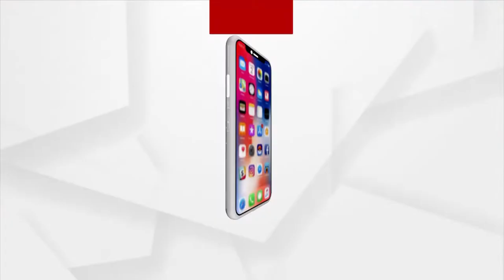ବାରବାଟୀରେ କାଲି କେତେବେଳେ ଖେଳାଳୀ କରିବେ ପ୍ରାକ୍ଟିସ୍ ?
ଦେଖନ୍ତୁ ବାରବାଟୀରେ କାଲି କେତେବେଳେ ଖେଳାଳୀ କରିବେ ପ୍ରାକ୍ଟିସ୍ ?